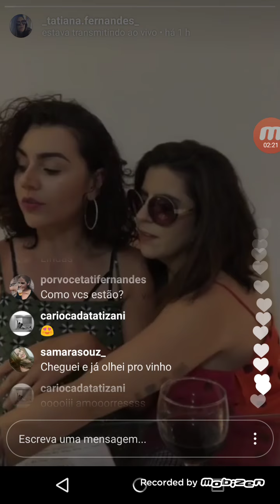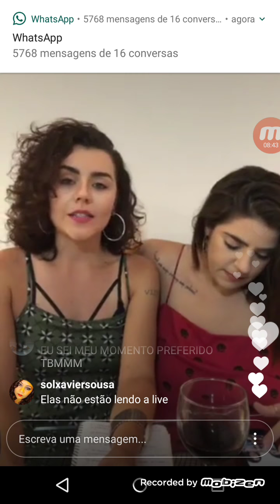Live da Tatiana 26 01 18